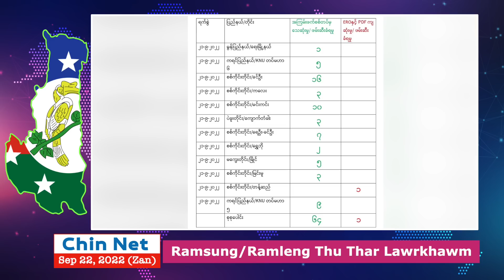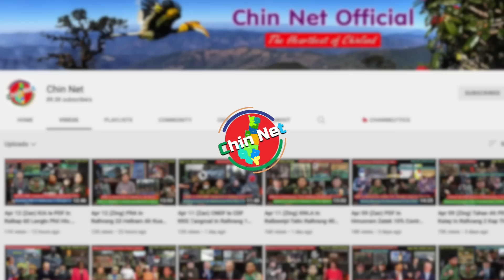Sep 22 Zan: Putin In Nuclear Hmansuah Tum, Ralpi 3nak Suak Thei. Ni 1 Sungah M.A.H Ralhrang 64 Thi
Background Image:
"Designed by kjpargeter / Freepik"